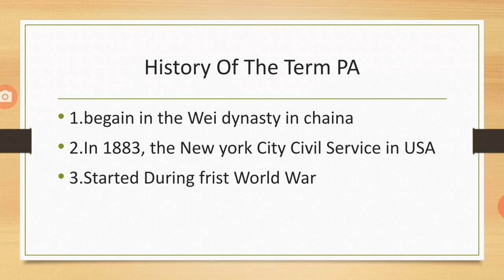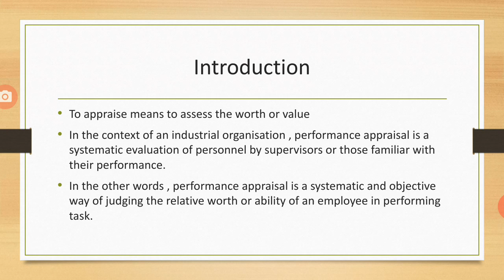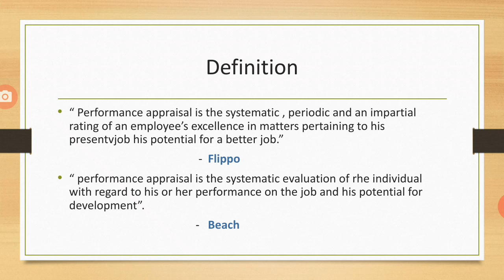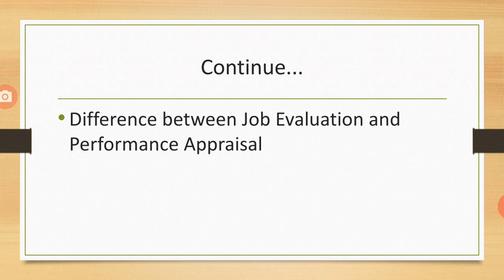Performance Appraisal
By
Pooja